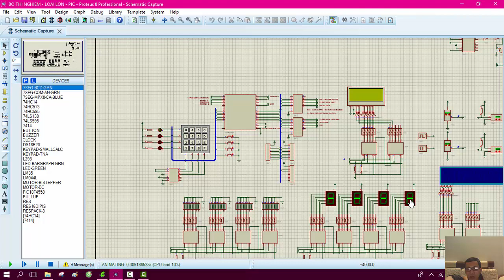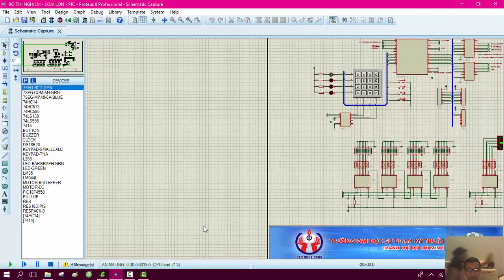[Bài tập Vi xử lý] MA TRAN PHIM